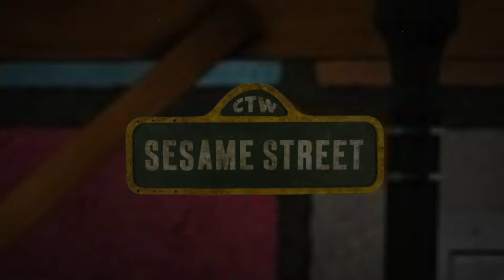Sesame Street 1970s Theme Cover • Instrumental & Vocal Versions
This is my remake of the 1970s Sesame Street TV theme song.

There are 2 versions, the 1st is my instrumental with the original vocals on top, and the 2nd is my instrumental without the vocals.

I did this remake by ear, so it may have very slight differences, also the original recording is pretty bad in quality. It sounds slightly different because you can now hear all the instruments clearly. lol

Geeky info - 70s Drum Kit - Electric Guitar - Clavinet - Vibraphone x 3 - Wooden Glockenspiel - B3 Organ - Farfisa Organ - Xylophone - Harmonica